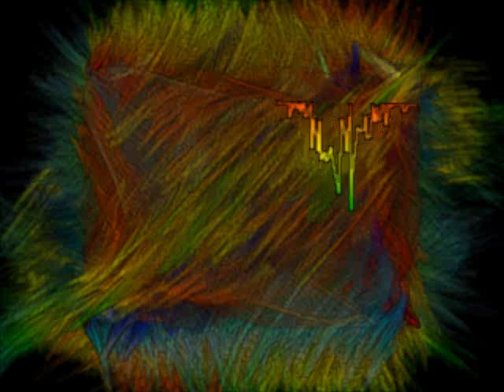MUSIC/ New drums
i have magic music maker 16 and was tinkering with it here's the finished project "enjoy".